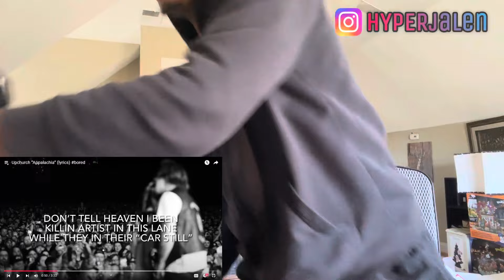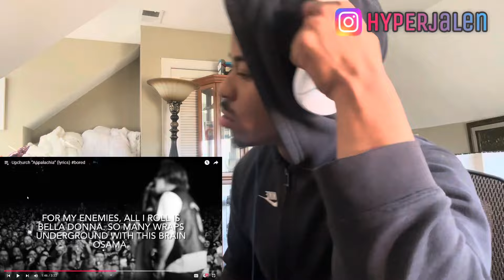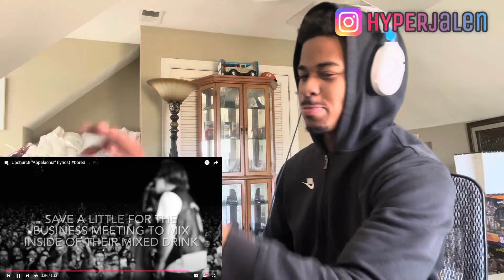UPCHURCH-APPALACHIA (LYRICS) bored (REACTION) !!🔥